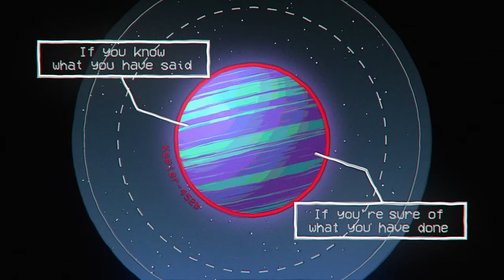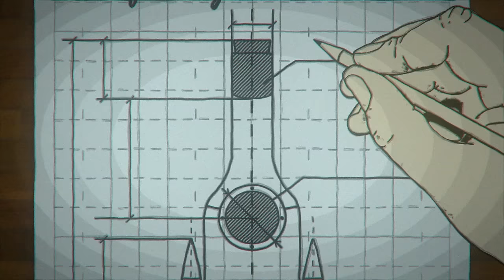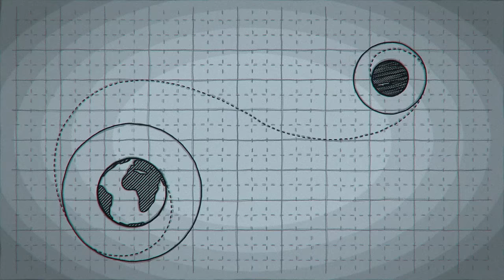Ryu Matsuyama / From the Ground【Lyric Video】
New ep “And look back”
DL & Streaming Available Now

Lyric Video3部作 最終章
10月6日21時よりEpisode3プレミア公開。プレミア公開後は、Ryu Matsuyamaｘ藤田たくみによるトーク生配信決定！最新作『And look back』を徹底解明します。

［ NEW RELEASE ］
Ryu Matsuyama
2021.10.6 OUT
￥1,900（tax in）/ VPCP-86385
01. Debris
02. From the Ground
03. Snail feat. Daichi Yamamoto
04. Roots, trunk, crown
05. Under the Sea feat. Max Jenmana
06. Deep, blue
07. Fragments (CD only)

〈Ryu Matsuyama〉
ピアノスリーピースバンド。
イタリア生まれイタリア育ちのRyu（ピアノ・ボーカル）が
2012年に “Ryu Matsuyama”としてバンド活動をスタート。
2014年、結成当初からのメンバーであるTsuru（ベース）に
Jackson（ドラム）を加え現メンバーとなる。

▶Amazon Music